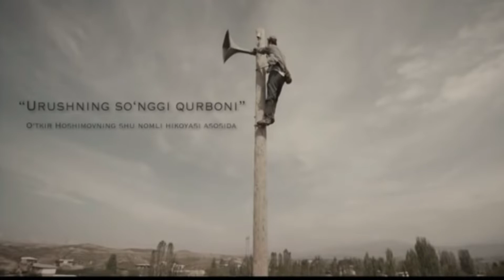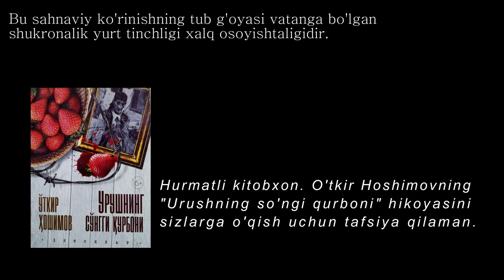O'tkir Hoshimov Urushning so'ngi qurboni asariga Bookslam